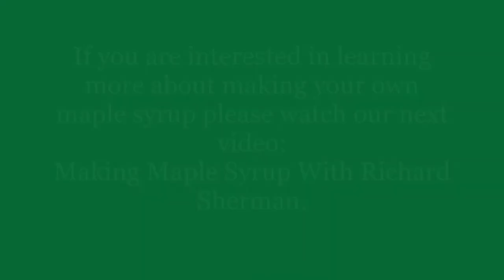A Nature Walk With Richard Sherman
Come take a walk with lifelong area resident Richard Schirrmann as he discusses a variety of topics related to local flora and fauna.